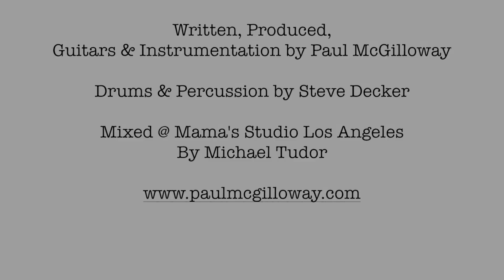Paul McGilloway - Four Short Minutes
Music by Paul McGilloway performing
Written & Produced by Paul McGilloway

Paul McGilloway: Guitars & all other instrumentation
Steve Decker: Drums & Percussion
Mixed by: Michael Tudor at Mama's Studio Los Angeles